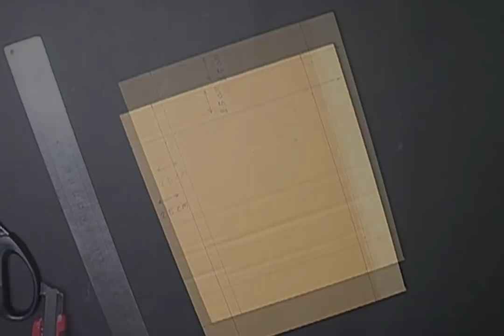DIY - How to Make Paper Rose Photo Frame Tutorial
Hey guys this video is for everyone i show this video Amazing Paper Tutorial

Your need some color paper .

Do you know DIY - How to Make Paper Rose Photo Frame Tutorial With Simple paper life hacks ... it's really amazing Tutorial ideas .and this is the best Paper Rose Photo Frame with color paper . and it's Simple Paper Rose Photo Frame . its an easy and mess free

art project with out glue. just color paper Tutorial compilation. Anyone can do this experiments with color paper also your kids can make it easily.

videos